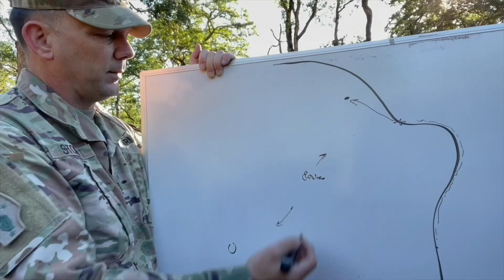You Can't Make This Up : Military Life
What would you do if this happened to you?